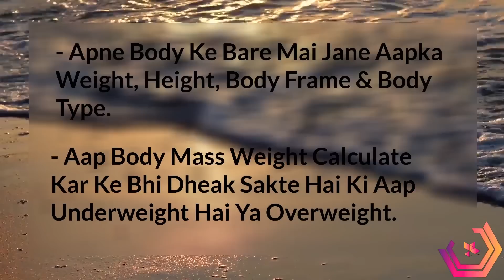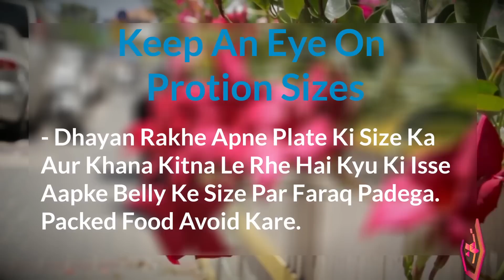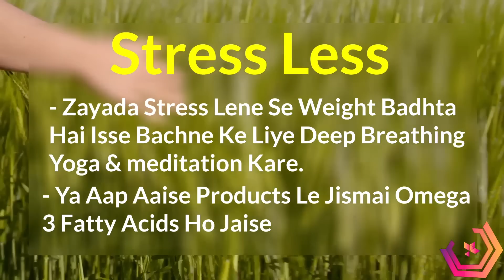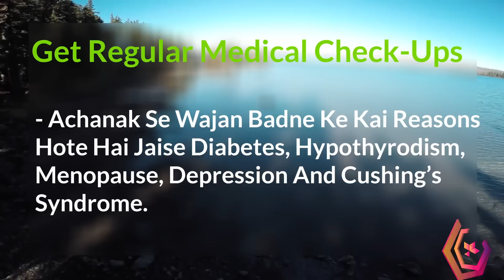Slim Body Tips in Hindi - Secret of Weight Loss in Hindi | Gharelu Nuskhe Wazan Ghatane Ke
Slim Body Tips in Hindi - जाने वजन घटाने के रहस्य के बारे मै और पाए स्लिम बॉडी वो भी आसान घरेलू उपायो से| ये वीडियो आपको वेट लॉस करने मै मदात करने के साथ साथ आपको फिट रहने के तरीक़ो के बारे मई भी बताएगे|

जाने वेट लॉस के रहेस्य के बारे मै और केसे कर सकते है आप अपने बदते पेट को काम वो भी होमे रेमेडीस से|

Fast Weight Loss in Hindi - Aaj ke is samay me flat pet ki khwahish kisko nahi hoti. Har koi chahta hai ki unka pet ek dum sapat ho aur unka sharer dubla patla ho, jisse wo anya logon se jyada aakarshit dikhen. Iske liye dieting karne ki jarurat nahi hain.Kuch aise tarike hain jinse aap bina dieting kiye aur bina koi mansik tanav ke apne pet ko flat kar sakte hain.

Weight loss diet plan in Hindi – सिर्फ 7 दिनों में 8 किलो तक वजन काम कर सकते है| Aaj hum janenge Diet Chart for Weight Loss (wazan) ke baare mai. Motapa apne sath ghutne aur jodo ke dard jaisi beemariyo ke sath sath heart attack, cancer, neend na aana aisi anya kayi bimariyon ko lata hai.kayi log time par khana nahi kahte hain, ye bhi motape ka ek bada karna hai.Hame aisa bhojan lena chahiye jisme santulit matra me vitamin, carbohydrates aur protein ho.